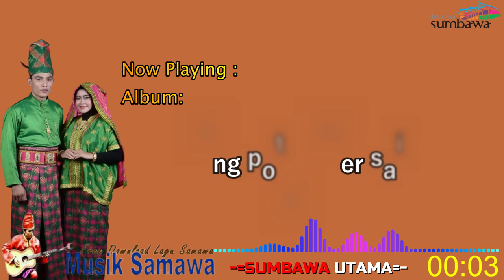Lagu Sumbawa Atiek Orek Buya Rep Lyric Video